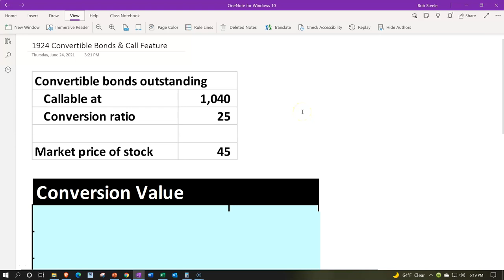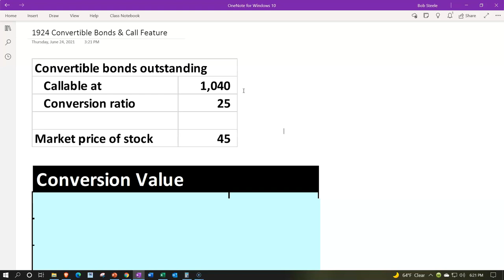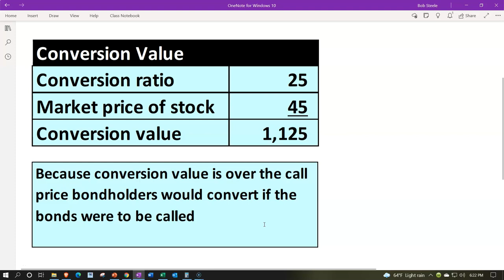Convertible Bonds & Call Feature 1924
Convertible Bonds & Call Feature